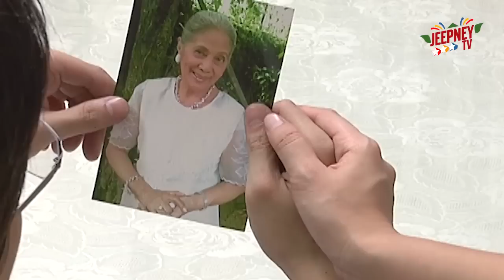George & Cecil: Kakai Bautista bilang mali-maling katulong | Full Episode 20